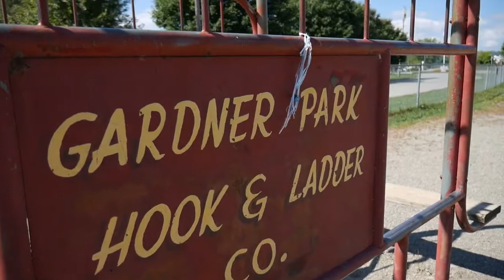GPRP Nov 2019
Gardner Park Restoration Project.